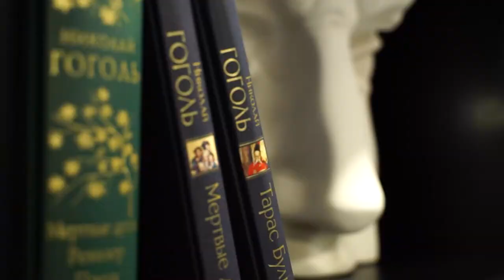Живые души. Расстройство аутистического спектра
Слово «аутизм» обозначает «человек внутри себя». Люди с РАС, как правило, не проявляют свои эмоции, не используют жесты и уходят от контакта с окружающими. Многих родителей волнует вопрос, как понять, что у ребенка аутизм и в каком возрасте это заболевание проявляется впервые? Чаще всего такой диагноз ставят детям в возрасте от 3 до 5 лет и называют его РДА (ранний детский аутизм).

В новом выпуске Екатерина Землянова и клинический психолог, руководитель нейропсихологического центра «Разум» Марина Протопопова говорят о том, что делать родителям, чтобы помочь ребенку с аутизмом включиться в жизнь